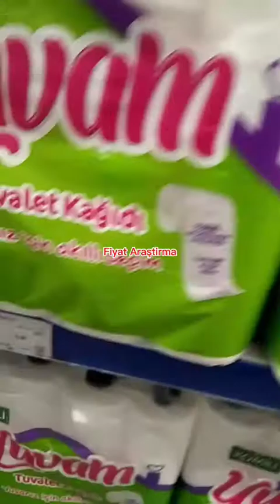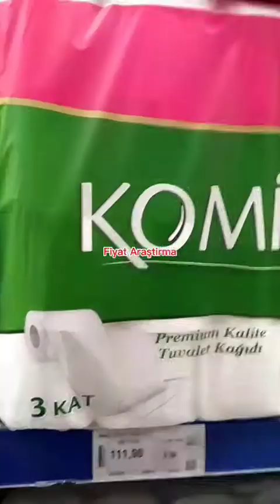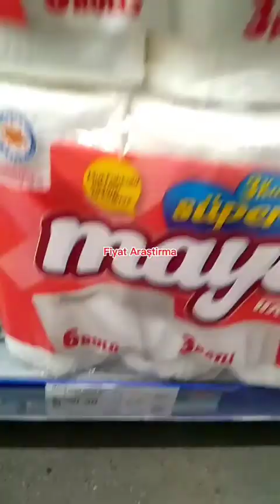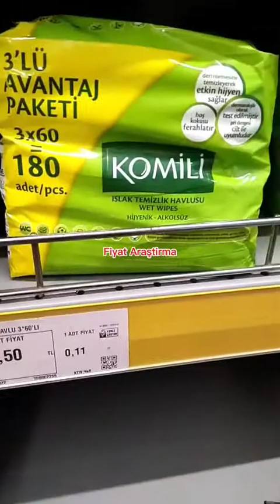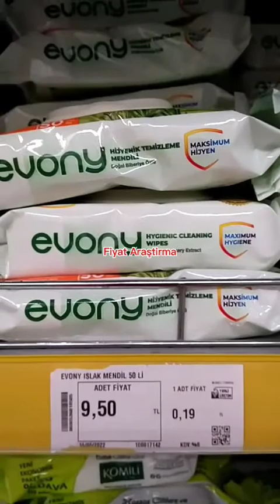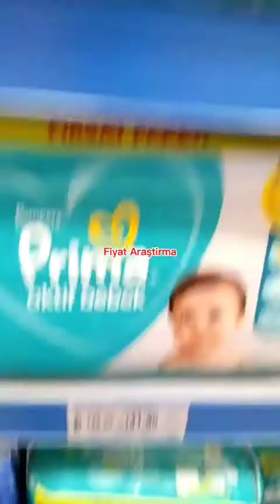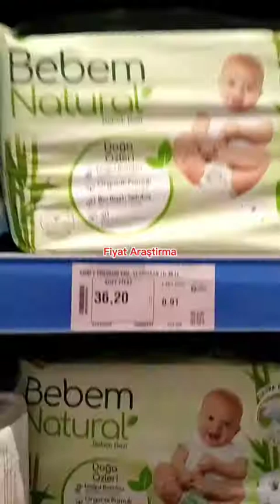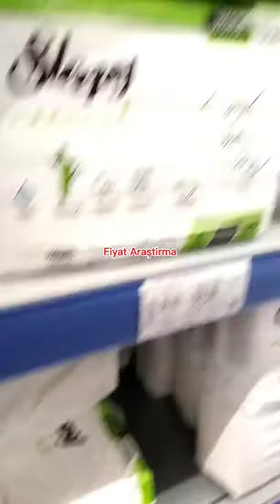BİZİM TOPTAN MARKET TUVALET KEĞIDI-HAVLU-ISLAK MENDİL ÇOCUK BAKIM ÜRÜNLERİ FİYATLARI 18 HAZİRAN 2022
TEMİZLİK ÜRÜNLERİ FİYATLARI